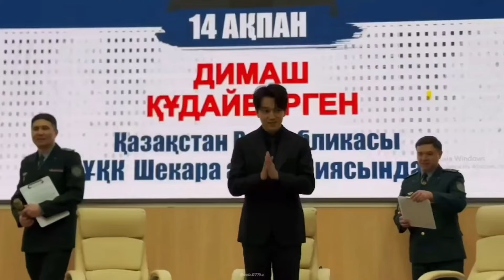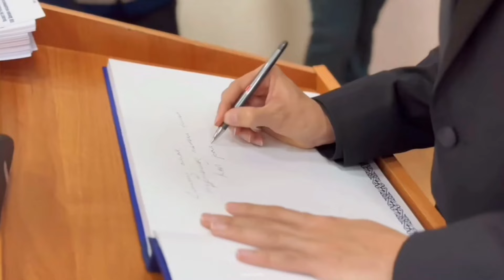🔔DIMASH 02.14 Visited Kazakhstan Border Service Academy ❤️ "OMIR "